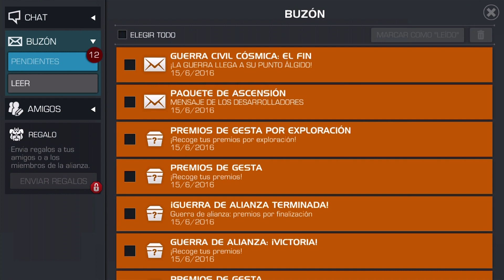Guerra Civil Cósmica El Fin | Marvel Batalla de Superhéroes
Marvel Contest of Champions hoy 15 Junio del 2016 inicio una nueva Supermision ;D. Quédense conmigo a ver este video donde paso esta nueva Supermision (en Difícil) y lean conmigo la historia y su final.

En el video también comento sobre los Héroes de Bloqueo 0, Algunas Maestrías y otros detalles para hacer ameno el pase por los diferentes nodos de los mapas.

En el ultimo Capitulo también doy mis recomendaciones de como pueden pasarlos si no tienen heroes o maestrías fuertes.

Ya saben siempre pueden subscribirse, comentar y dar LIKE al video así se si les gusto ;3.

Saludos o ,o/!!!

Guerra Civil Cósmica: El Fin,
Civil War: Endgame
Cutscenes,